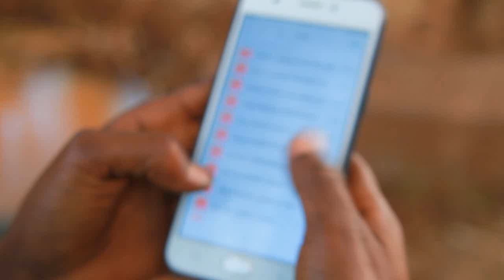sasa hivi cover by Rajick